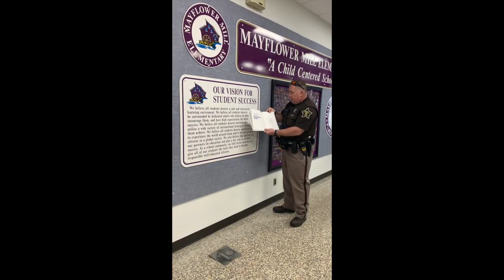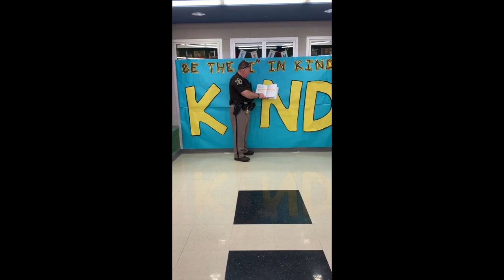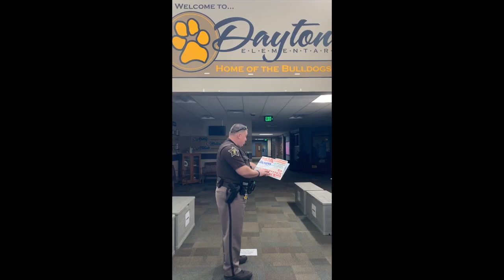The Book with No Pictures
Read by SRO Rush as he visits all of the south end TSC elementary schools!